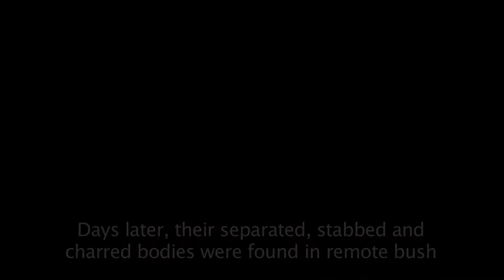C4 PROMO 1.mov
a promo for the upcoming films "The Cradock Four" (90') and "The Cradock Murders -- Matthew Goniwe and the Demise of Apartheid" (52') made by David Forbes. 7 years in the making. The films will be complete and screened on the 25th anniversary of the death of these four heroic anti-apartheid activists, who were murdered by the racist regime in 1985.